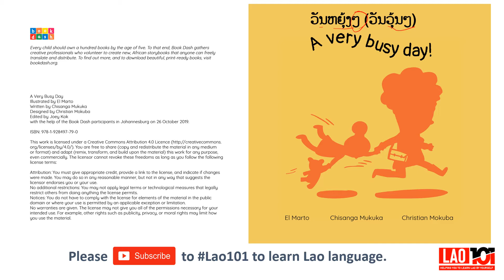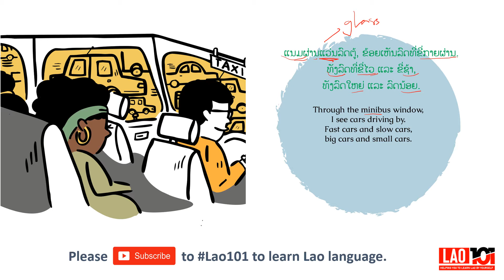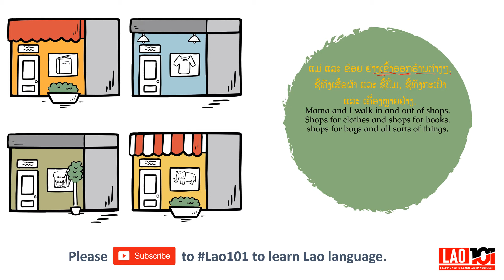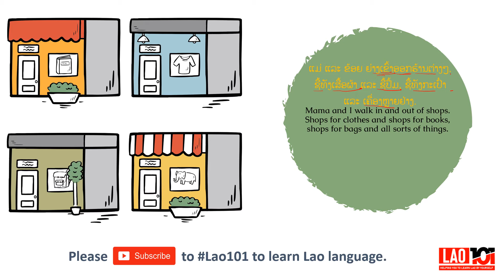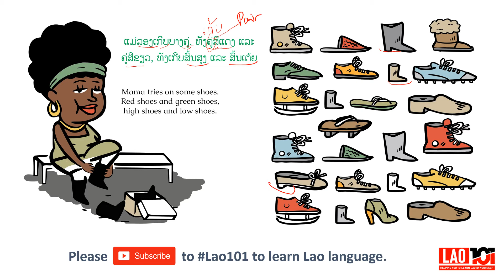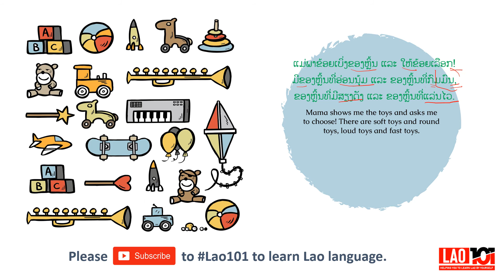Learn Lao: A Very Busy Day (Lao-Eng)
In this video, I'll read and explain the key vocabulary in the story.
I hope this is useful for anyone who are interested in learning Lao language.
Lao Alphabet Writing Worksheet, A Handwriting Practice Workbook with note spaces: Lao Writing Practice For Beginners

This is a simple guide to help you learn how to write Lao alphabets.
 • Colorful with illustrated pictures
 • Includes all Lao alphabets and combined alphabets.
 • Clear large sample alphabet and grey guiding letters.
 • Detailed stroke instruction to provide the foundation to develop your Lao writing skill.
Grab a copy and start the learning of Lao writing journey.